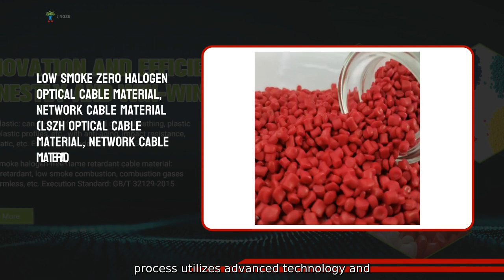Pvc Granules Manufacturing Process Factories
Yancheng Jingze New Material Technology Co.. Ltd. is a leading manufacturer and supplier of high-quality PVC granules. Our manufacturing process utilizes advanced technology and state-of-the-art equipment to ensure the production of consistent and reliable PVC granules. Our PVC granules are widely used in various industries such as construction. automotive. and electrical. due to their excellent properties including high strength. chemical resistance.